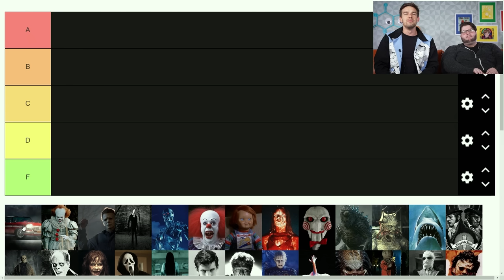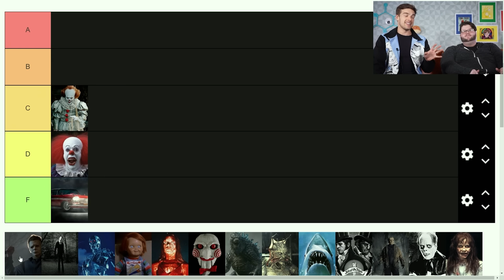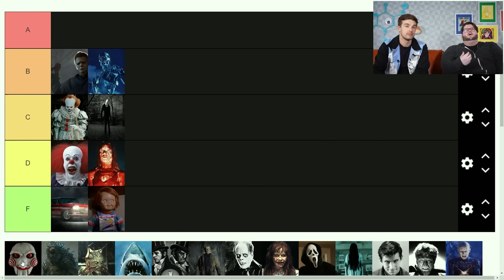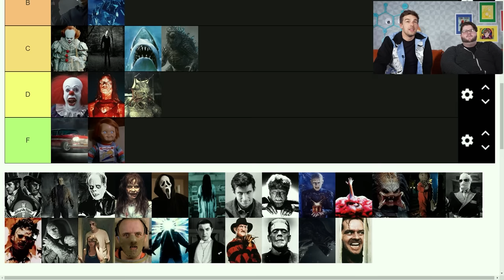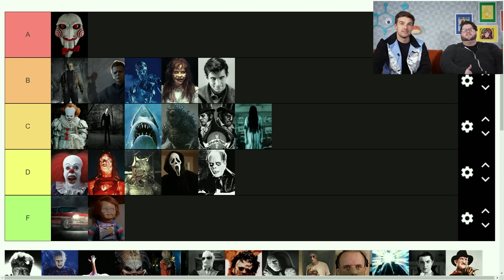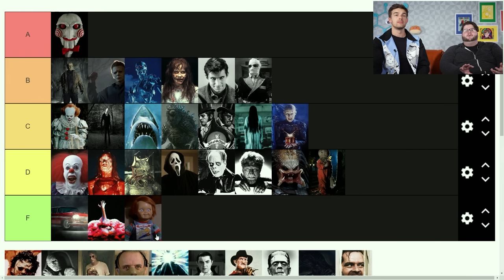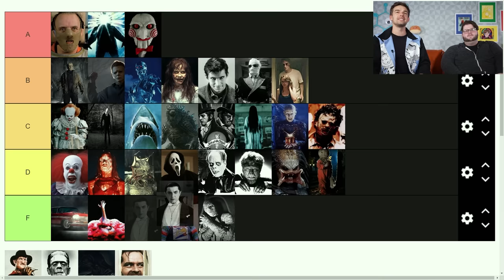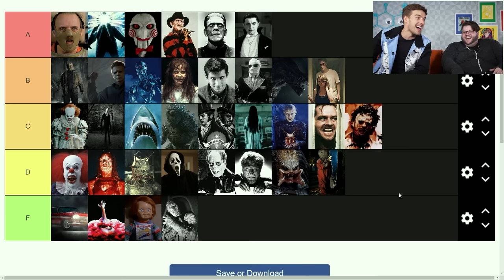Who Is The Best Horror Movie Villain? | Horror Movie Tier List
Friends, since we're getting into ~spooky~ season I'd sit down on the couch with Film Theory creative director Lee and talk about some of the most ICONIC horror movies of all time. From Saw to Halloween and even the new Five Nights at Freddy's movie. These movies have some of the most well-known villains of all time and we wanted to rank them to find the SCARIEST horror movie villain of all time. So turn off the lights, lock the doors, and get ready for some scares!

0:00 - The Witty Banter
13:48 - nty mini crossword gives me life
1:13:05 - The Witty Wrap Up

*Join Our Other YouTube Channels!*